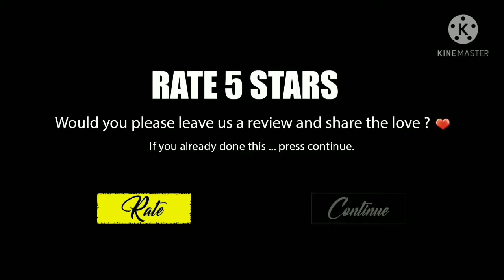Gameplay of Sinen Head Ice Scream | J Vinod Kumar | part 1